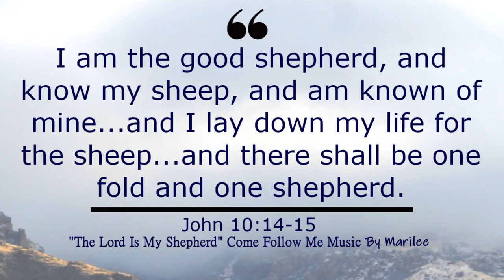"The Lord Is My Shepherd", Piano Solo, LDS Hymn, John 7-10 Come Follow Me Scripture Study Apr 24-30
UPDATE – The sheet music for this arrangement can be found

This video can be used to supplement the Come Follow Me Sunday School Lesson for The Church of Jesus Christ of Latter Day Saints. This week's lesson (Apr 24-30, 2023) is titled “I Am the Good Shepherd” and studies from John 7-10

"The Lord Is My Shepherd" Text: James Montgomery, 1771–1854; based on Psalm 23 AND Music: Thomas Koschat, 1845–1914

Note: Select images and videos used within this Music video come from churchofjesuschrist.org & Steve Pierce

Marilee is a Christian Latter Day Saint Mom. She and her husband have had four children together. She has a background in music, stage performance and piano pedagogy.

You can sign up for her email list on her website to receive free recordings of new songs monthly.